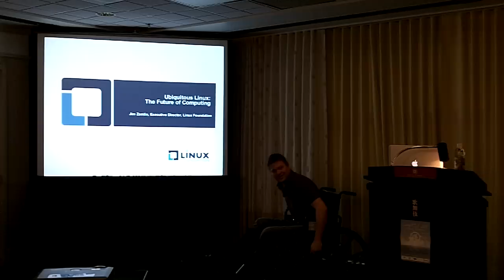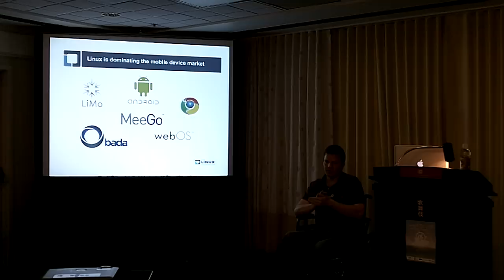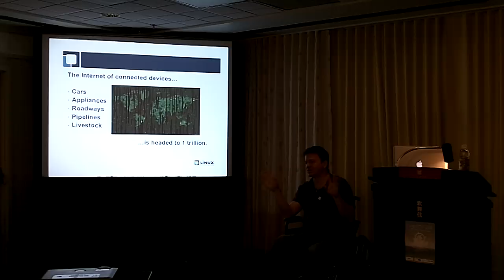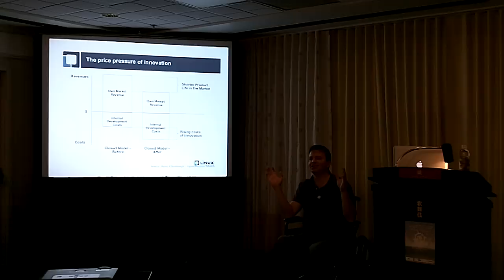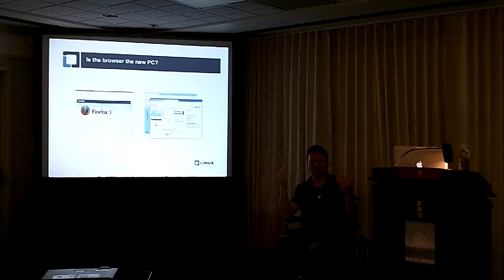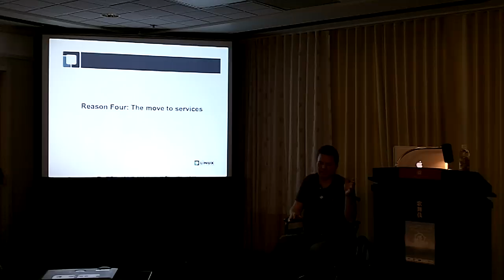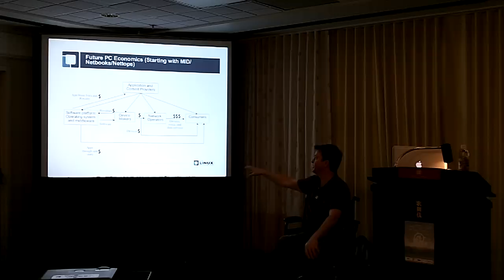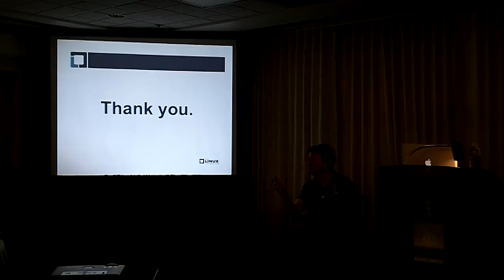Keynote: Jim Zemlin, Linux Foundation: The State of the Linux Union